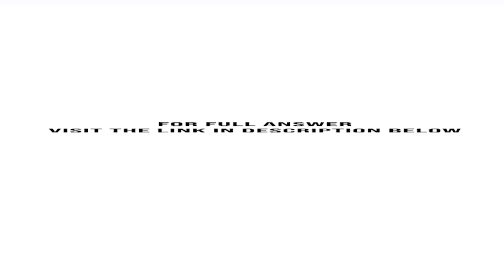Rework Problem 23 7. After completing parts a through d answer the following related questions a ...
Rework Problem 23-7. After completing parts a through d, answer the following related questions.a. Calculate Dearborn's yearly free cash flows.          b. Calculate Dearborn's WACC.              c. Calculate horizon value using the corporate valuation method.            d. Calculate Dearborn's value of operations,